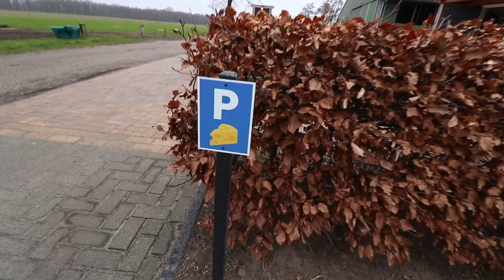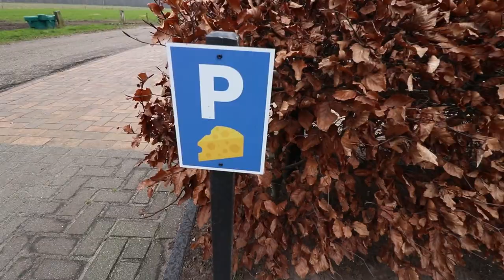ECHT VERSE KAAS KOPEN